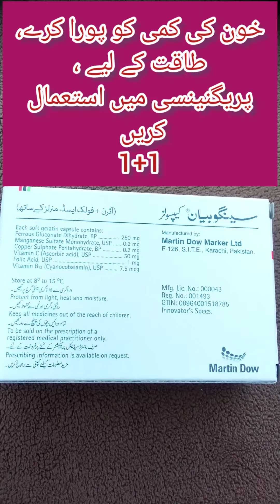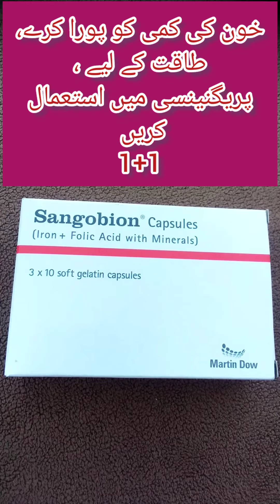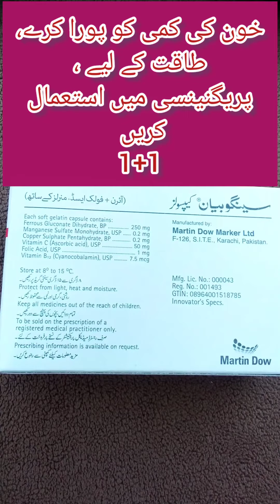Sangobion kay fayde /How To Use Sangobion Capsules/side effects price_Sangobion Capsules Benefi